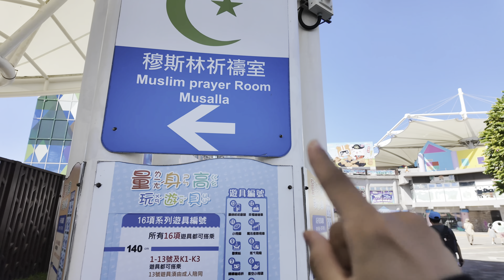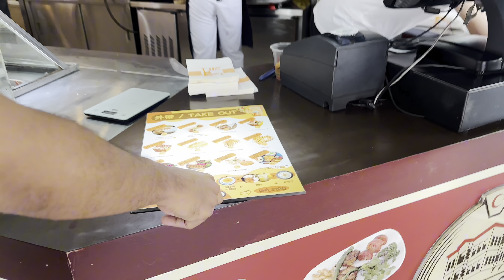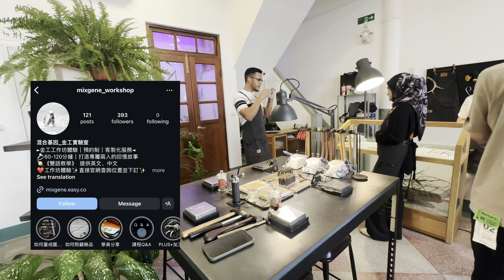Kami pergi buat DIY Couple Ring & Totebag | Taiwan Day 2